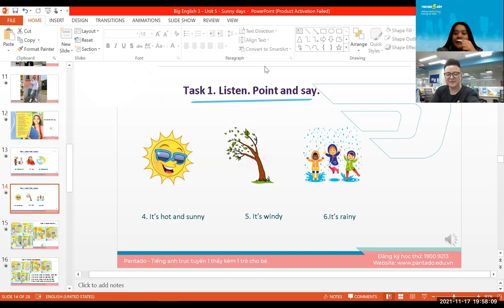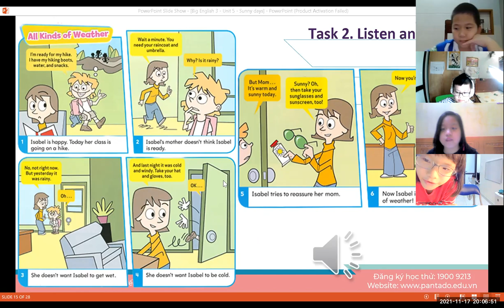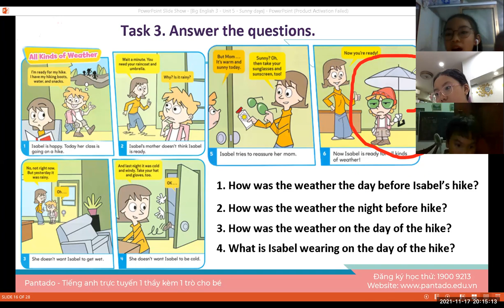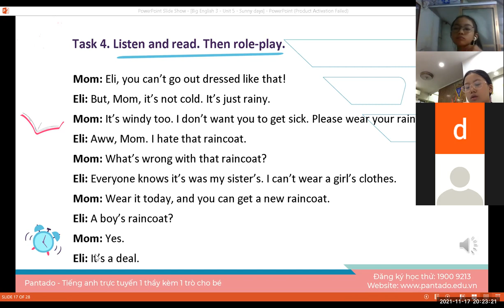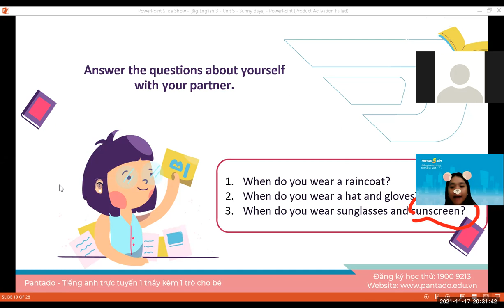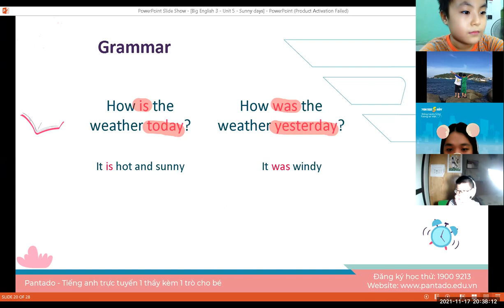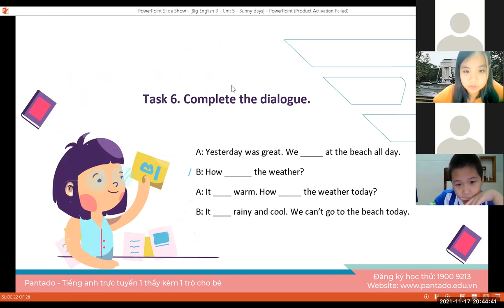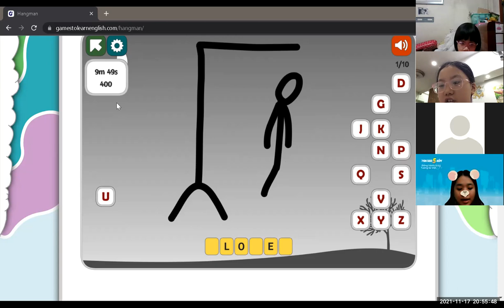Học tiếng Anh miễn phí cùng con Buổi 37 (17/11/2021) - Level 2 (Dành cho học sinh tiểu học)